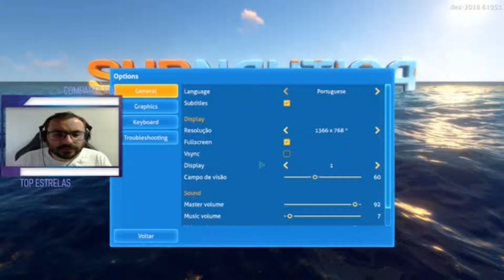O PLANETA TODO É ÁGUA - Subnautica Ep 01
lives : fb . gg /goyabah